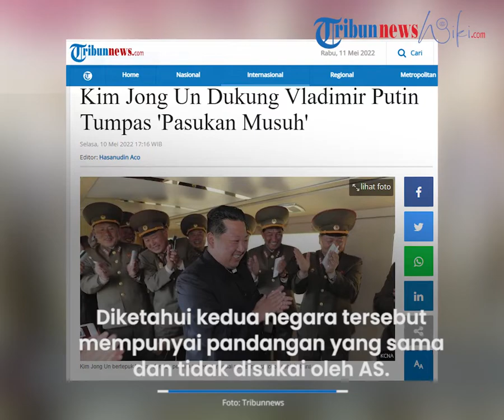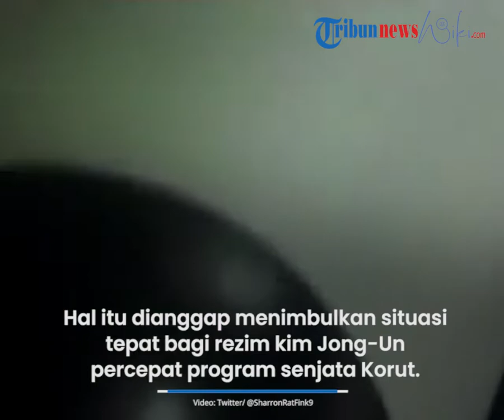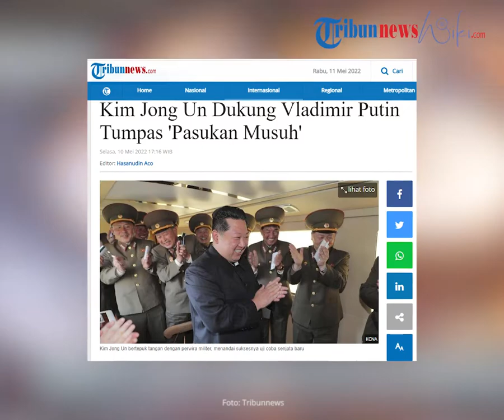Kim Jong Un Nyatakan Dukungan Penuh Vladimir Putin Habisi Musuh, Korea Tingkatkan Tes Rudal 15 Kali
TRIBUN-VIDEO.COM - Pemimpin tertinggi Korea Utara, Kim Jong-Un mendukung penuh Rusia untuk memperahankan kehormatan dari pasukan musuhnya.

Diketahui Korea Utara telah berhubungan baik dengan Moskow, terlebih soal politik luar negeri.

Operasi militer khusus Rusia di Ukraina juga menarik perhatian Kim Jong-Un.

Dikutip dari Tribunnews.com, Kim Jong-Un mengucapkan selamat kepada Presiden Rusia, Vladimir Putin atas peringatan Hari Kemenangan pada 9 Mei.

Penyataan ini disampaikan melalui kantor berita Pyongyang KCNA pada Selasa (10/5/2022).

Diketahui kedua negara tersebut mempunyai pandangan yang sama dan tidak disukai oleh AS.

Rusia kini tengah dikeroyok oleh AS dan negara barat yang bergabung dalam NATO.

Kim menyebut upaya Rusia kini untuk meluluhlantahkan ancaman militer, politik, intimidasi pasukan musuh serta untuk menjaga kehormatan negaranya.

Korea Utara menuduh "kebijakan Hegemonis" yang dipimpin Washington mengancam stabilitas dan keamanan global.

Akibat Invasi Rusia ke Ukraina ini membuat Dewan Keamanan Perserikatan Bangsa-Bangsa terpecah .

Hal tersebut dianggap menimbulkan situasi tepat bagi rezim kim Jong-Un mempercepat program senjata Korea Utara.

Sebagai informasi, Ibu Kota Pyongyang Korea Utara telah meningkatkan uji coba senjata sebanyak 15 kali selama 2022.

(Tribun-Video.com/Tribunnews.com)

Artikel ini telah tayang di Tribunnews.com dengan judul Kim Jong Un Dukung Vladimir Putin Tumpas 'Pasukan Musuh',